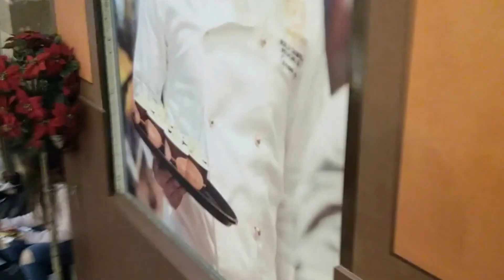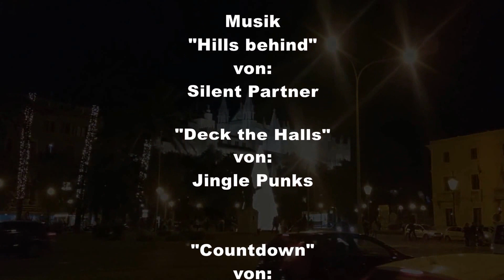Weihnachtsbeleuchtung Palma 2o16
Es ist mehr oder weniger ein Musikvideo (Sounderlebniss) geworden. Ratsam ist es die Boxen einzuschalten oder am besten die Earphones zu nutzen. (Auf´m Handy klingt´s echt bescheiden)
Viel spass...